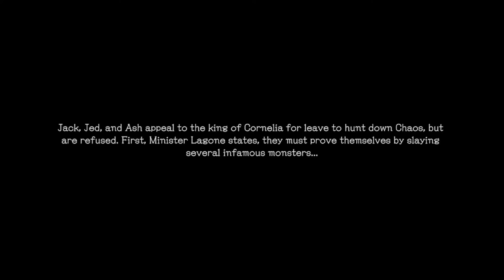The ULTIMATE Recap of Stranger of Paradise: Final Fantasy Origin (RECAPitation)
A complete story summary of Stranger of Paradise: Final Fantasy Origin explaining everything that happened.

🍙 Save money on imported collectibles!

Social Media!